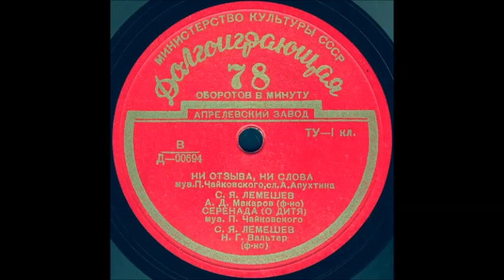НИ ОТЗЫВА, НИ СЛОВА муз. П. Чайковского, сл. А. Апухтина, С.Я. ЛЕМЕШЕВ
НИ ОТЗЫВА, НИ СЛОВА муз. П. Чайковского, сл. А. Апухтина, С.Я. ЛЕМЕШЕВ, А.Д. Макаров (ф-но)
Оцифровка грампластинки Долгоиграющая 78 об/мин формат Миньон запись номер Д-00694 трек 1